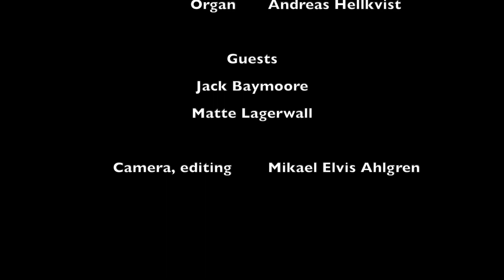Kent Wennman Band/Jack Baymoore/Matte Lagerwall - Hound Dog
From the Elvis Presley Birthday Party at Katalin in Uppsala, Sweden, January 14, 2023.